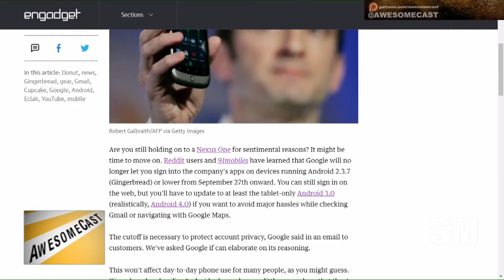Google won’t let you sign in with very old Android versions after September 27th